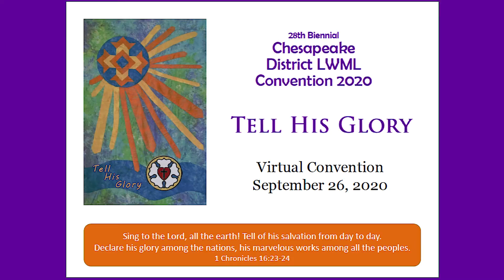2020 LWML Chesapeake District Convention Invitation